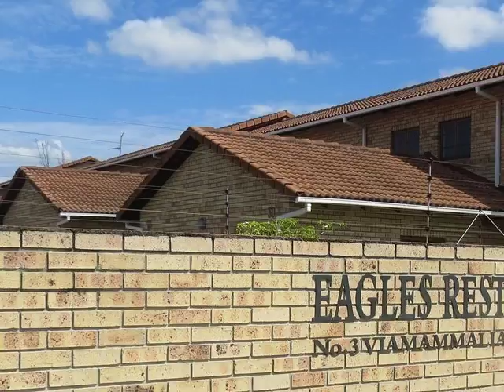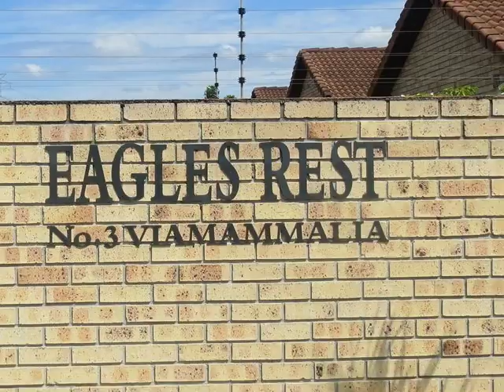2.0 Bedroom Apartment For Sale in Wild En Weide, Richards Bay, South Africa for ZAR R 850 000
Bedrooms: 2.0
Bathrooms: 2.0
Garages: 1.0
Price: R 850 000

Property Description:

Grab this opportunity now while the offer is still HOT on the table!  This lovely unit with open plan lounge and fitted kitchen is yours for an unbeatable price!  It is practically a steal!  The unit offers a spacious open plan living area with built in cupboards in the kitchen and bedrooms.

Also offering a single lock up garage and safety throughout the complex.  Closely situated to the Boardwalk shopping centre and premier schools in the area.

Make the smart move!